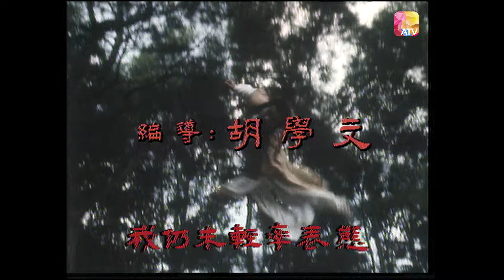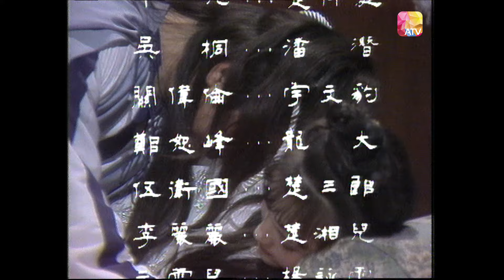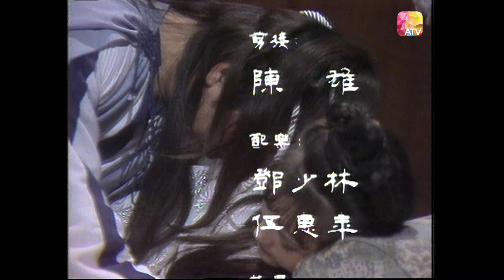重現金庸筆下-獨孤求敗!《血債血償》第29集 | 潘志文、陳惠敏、伍衛國、李麗麗、文雪兒 | Blood Debt | ATV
《血債血償》

故事簡介:
二十年前，當世兩大高手劍聖楚仲庭(平凡 飾)與劍痴獨孤求敗(陳惠敏飾)相 約比武，楚仲庭輸了半招，卻乘機將獨孤求敗推落山崖。獨孤求敗大難不死， 收于峰(潘志文 飾)為徒，將自己的一身絕學悉數傳授，並在臨終時囑咐於峰打 敗劍聖，為自己報仇萬劍山莊少主楚三郎(伍衛國 飾)乃劍神梵仲庭之子，有妹 楚湘兒(李麗麗 飾)及愛妻素芳(阮佩珍飾)，後獨孤求敗徒弟于峰前來報仇。楚 仲庭又與楊正容有名利之仇，楊正容將素芳綁架，三郎趕去救援，被要挾斬斷 一臀，素芳為保全三郎而自殺。
傷心的三郎離開山莊，漸與于峰成為朋友，又遇楊正容之妹楊詠雪(文雪兒 飾) 和西夏公主宜妃(施明飾)，發展出另外一段感情。萬劍山莊遭楊正容破壞， 三郎幫助父親重建山莊。最後眾人又捲入小皇爺(曾偉權 飾)爭奪王位的宮廷陰 謀中，除了楚湘兒，所有人都犧牲了...

主演:潘志文、陳惠敏、伍衛國、李麗麗、文雪兒、平凡、施明、李岡、阮佩珍、麥天恩、曾偉權
片長：50分鐘 共35集
類型：武打古装
地區：香港
首播日期：1982年12月15日